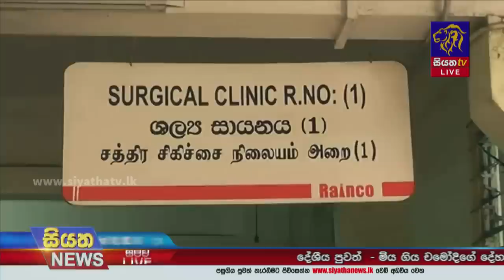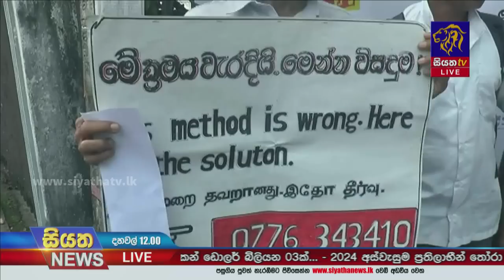ඖෂධ විෂ වීමෙන් රෝගීන්10ක් මිය ගිහින් | Siyatha News